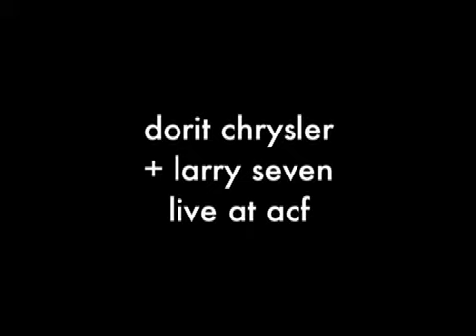Dorit Chrysler-Clip ii (live at ACF NYC)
Dorit Chrysler with visuals by Larry Seven